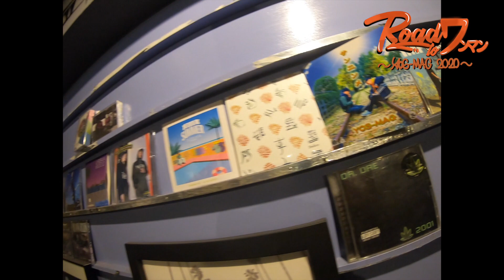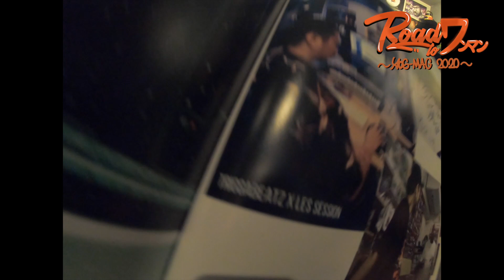「 FRANKEN先生と制作＠町田2TIGHT MUSIC / Desperado Studio」前編 Road to ワンマン〜YOS-MAG2020 〜 vol.1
2020/12/30 @BRIDGE YOKOHAMAにて開催予定のYOS-MAG ワンマン。

その早過ぎる予定のライブへと
向かう日々を追う。